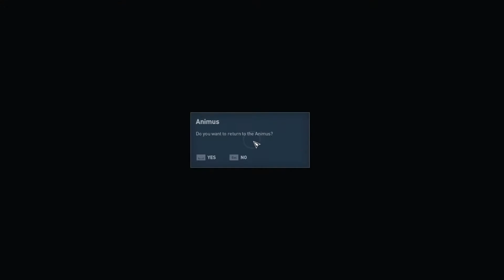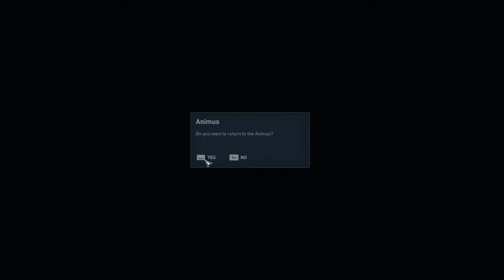Assassin's Creed Origins - Main Quest - 24 Aya pt2 - No commentary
Assassin's Creed Origins is an action-adventure video game developed by Ubisoft Montreal and published by Ubisoft.  The game is set in Ancient Egypt near the end of the Ptolemaic period (49–44 BC) and recounts the secret fictional history of real-world events. The story follows a Medjay named Bayek, and explores the origins of the centuries-long conflict between the Hidden Ones—forerunners to the Brotherhood of Assassins—who fight for peace by promoting liberty, and The Order of the Ancients—forerunners to the Templar Order—who desire peace through the forced imposition of order.